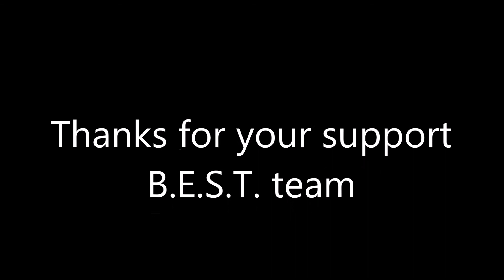Final video before leaving B.E.S.T. EMCup 2016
Before we leave for the EMCup competition in Maastricht, we offer you our last video to thank all people who had help and support us during this incredible adventure.